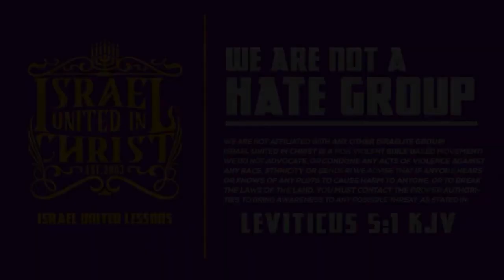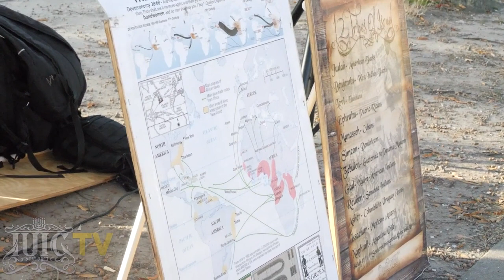Who Sold You On Ships?